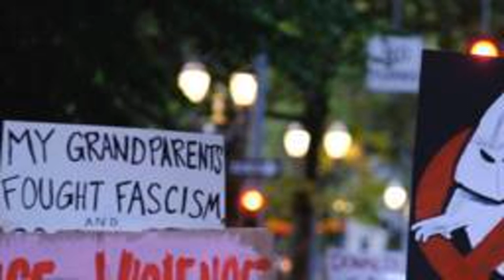PayPal Suspende Conta Usada Para Recolher Doações à Ku Klux Klan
O serviço de pagamentos PayPal suspendeu uma conta usada para arrecadar fundos para um dos maiores grupos supremacistas brancos dos EUA, seis dias depois de a conta ter sido sinalizada pela primeira vez por um ativista contra o fanatismo.